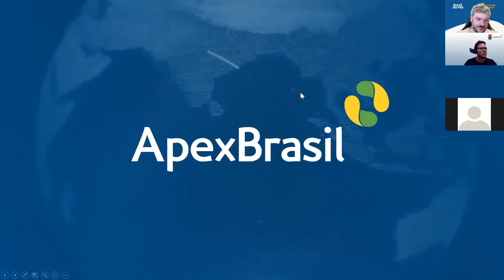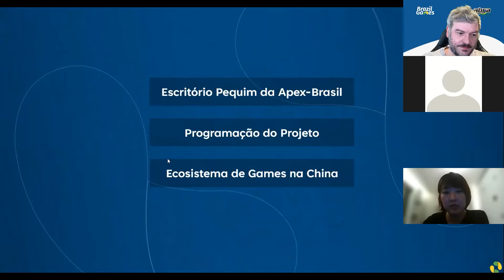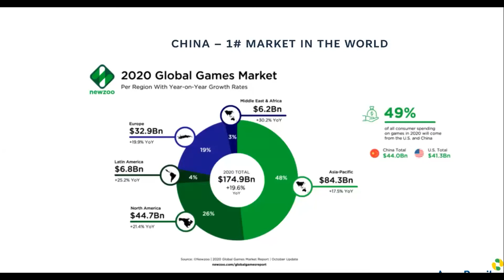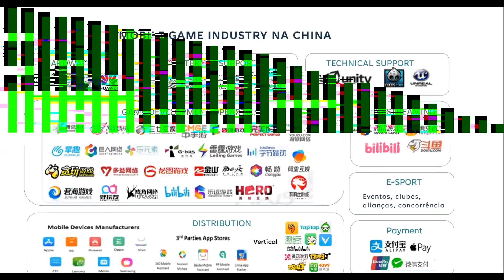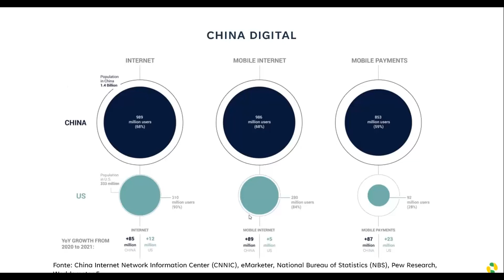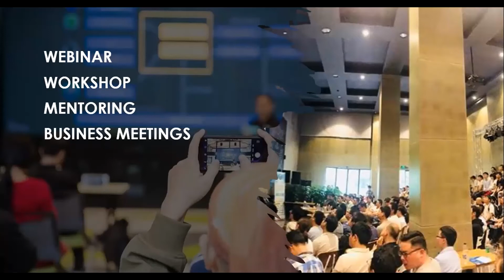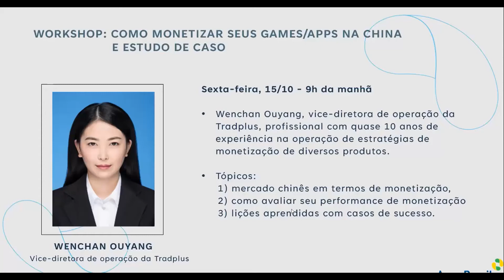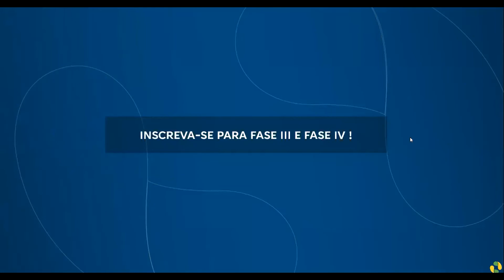Oportunidades no setor de Games na China: Webinar - Ecossitema do Mercado de Games na China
Quer passar de newbie para pro player no mercado chinês? Participe gratuitamente da nossa Jornada de Conhecimento sobre o setor de Games na China.

O dinamismo do mercado chinês oferece infinitas possibilidades para sua empresa, mas navegá-lo demanda conhecimento. Entenda conosco os desdobramentos para acessar esse mercado, suas plataformas, monetização e comunidades de players.

 Nossa jornada contará com webinars e workshops de aprofundamento no mercado, pois conhecer o terreno é fundamental antes de qualquer movimento. Na etapa final, fases III e IV, mediante seleção específica, empresas serão selecionadas para atendimento personalizado com uma consultoria especializada no setor de games na China e também participar de uma rodada de negócios com empresas chinesas para a formação de parcerias, publicação de games e muitas outras oportunidades.

Dia 1 da Programação
Quinta-feira, 7/10
Webinar: Ecossitema do Mercado de Games na China